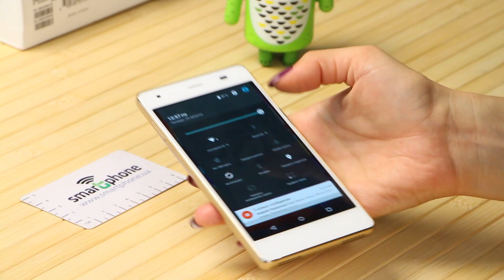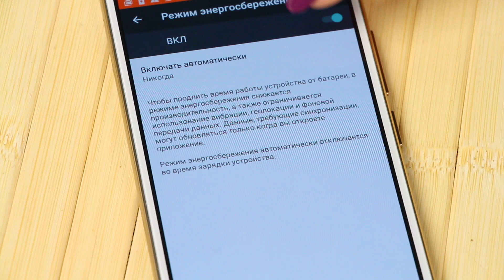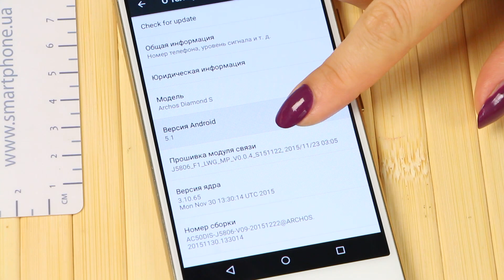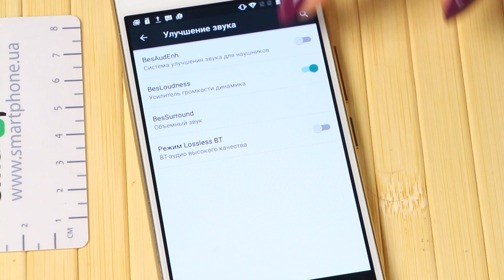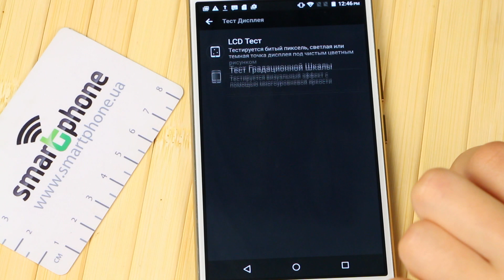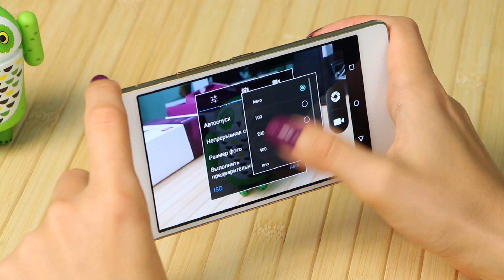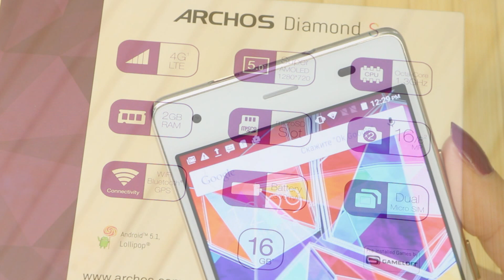Archos Diamond S - Обзор смартфона толщиной 6,5 мм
Смартфон Archos Diamond S работает под управлением OC Android 5.1. Краткие технические характеристики смартфона Diamond S: процессор 8-ядерный Mediatek MT6753, 1.3 ГГц, память 2 ГБ ОЗУ, 16 ГБ ПЗУ, поддержка 4G, интерфейсы Bluetooth 4.0, microUSB 2.0, USB On-The-Go, Wi-Fi, камеры 16 и 8.0 Мпикс., поддержка карт памяти формата microSD, объемом до 128 ГБ встроенные чипы GPS с функцией A-GPS, ГЛОНАСС, наличие двух SIM-карт.